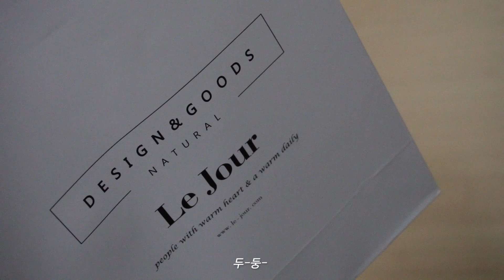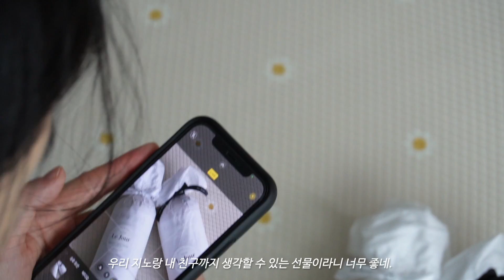Le Jour & soongan 브이로그 ｜EPISODE 6 ☕비오는날의 카페 📸브이로그 카메라 언박싱 🎁출산선물은 르주르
☕ 비오는 날 무거운 몸을 녹여주는 나를 위한 라떼 한잔
📸 모든 것은 '장비'가 준비된 후 시작하는 스타일
🎁 선물은 값이 아닌 그 사람의 취향을 생각하는 과정에 대해 감사해야하는 것

소소하겠지만 소중한 시작에 관한 이야기를 편하게 봐주세요
감사합니다☁️